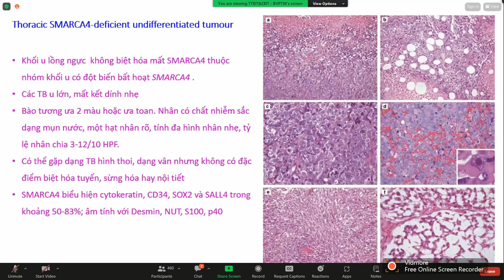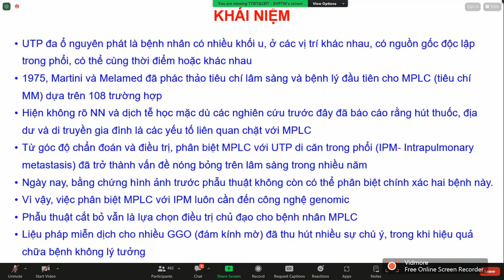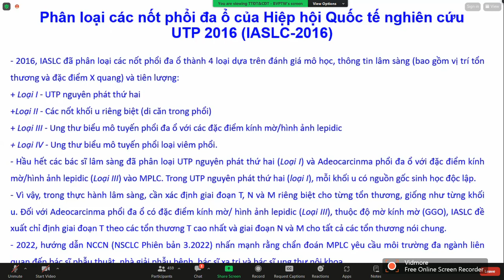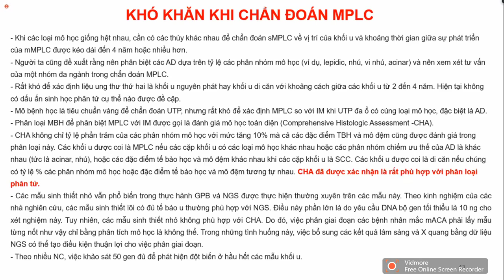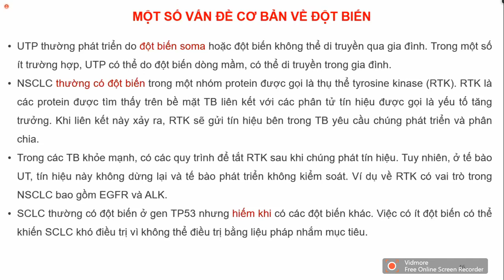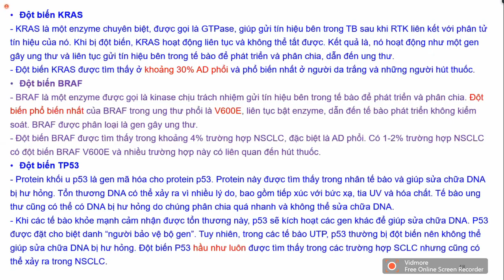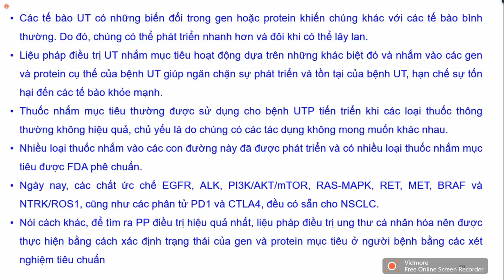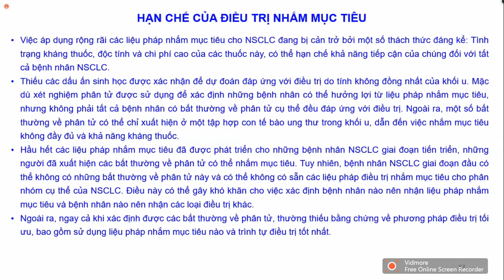UNG THƯ PHỔI ĐA Ổ NGUYÊN PHÁT